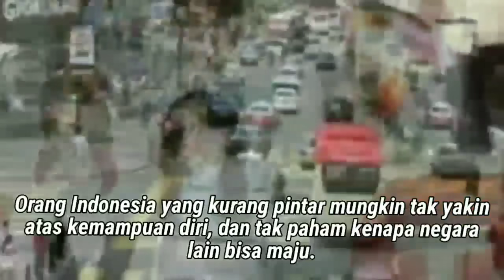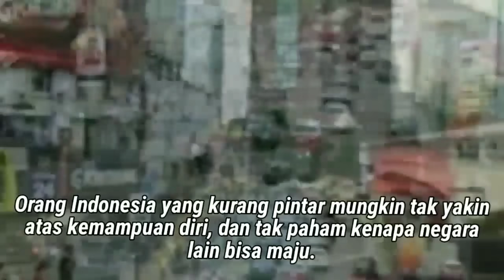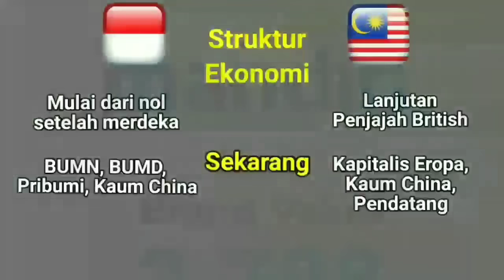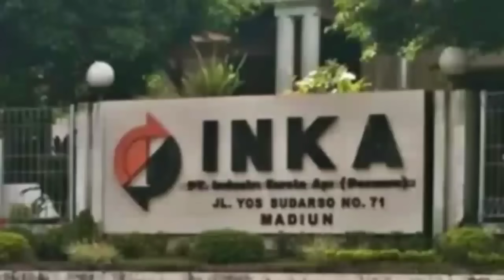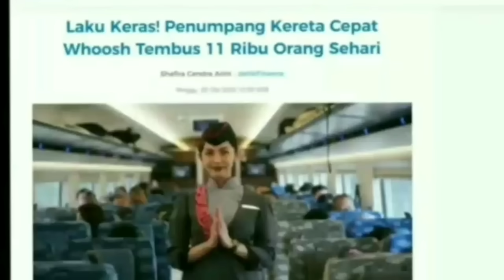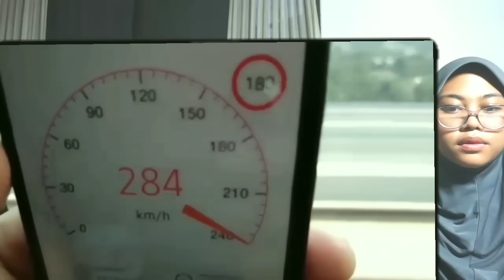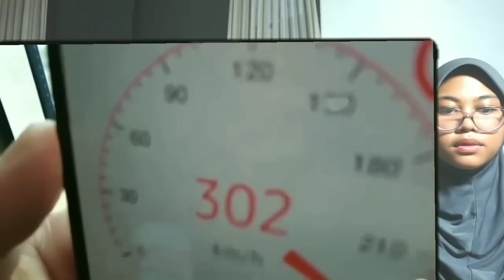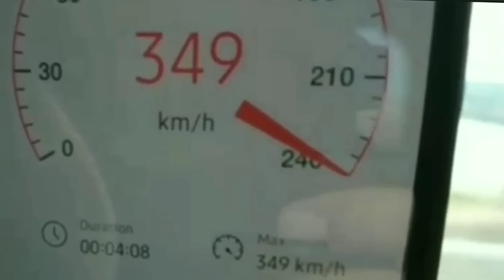Kereta Cepat Laris Manis, Pemuja Malaysia Malu Sendiri?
Rupanya penumpang kereta  cepat membludak. Begiilah posisi Bahasa Indonesia bagi bangsa Indonesia. Perbedaan Bahasa melayu Malaysia dengan bahasa Indonesia. Kongres Bahasa Indonesia XII, bahasa Indonesia bahasa dunia. Kaum Melayu Malaysia  kenapa beraninya melawan pendatang. su perbatasan dan sengketa ambalat dipertanyaakan politikus Malaysia. Reaksi kaum Melayu Malaysia terhadap pendatang asing. Pengalaman mahasiswsi malaysia yang pernah belajar di Indonesia. Reaksi kaum Melayu Malaysia terhadap peerilaku Bangladesh, Jumlah raja melayu Malaysia yang amat banyak rupanya pernah dipersoalkan. Perbedaan kebijakan fiskal Indonesia dan malaysia.  Belanjawan 2024. ApBN. Masalah  kebangsaan di Malaysia tidak kunjung sekali. Pembangunan IKN Nusantara memancing Sabah Sarawak untuk menuntut pembangunan. Kaum Melayu akan disingkirkan pendatang 10 tahun lagi.  Kata Mahathir Mohamad. Laum Melayu Malaysia  merasa  jadi  pendatang.  Orang Bangladesh kian merajai  Malaysia. masih sibuk melakukan propaganda yang konyol.Penyebab  Malaysia selalu terobsesi dengan Indonesia.  Rupanya kaum melayu...Nasib orang Melayu di malaysia.  Orang-orang tanpa kewarganegaraan di Sabah. Kisah yang amat menyakitkan bagi Indonesia, menyangkut pemimpin dan Sultan Malaysia.  Filipina Philipina juga marah. maphilindo. Masalah pendatang asing kian memanas di Malaysia.  Kaum melayu terus beraksi. ikap Kaum Melayu Malaysia  mengenai asal usul, sejarah, dan bahasa melayu, yang aneh. masih terus bermimpi dan bingung mengenai identitasnya. Sikap  LSM Malaysia mengenai  pendatanga asing kini mengundang reaksi. Kini kaum melayu Malaysia semakin resah menghadapi masalah yang pelik ini,Masalah pendatang asing di Malaysia amat meresahkan kaum Melayu. risis pangan,  Malaysia masih pening cari beras impor. erkembangan masalah pendatang asing di Malaysia.  Kaum melayu mau bergerak.  Menjelang HUT TNI 78. Bahasa Indonesia dan bahasa Melayu malaysia.  keadaan sosial ekonomi kaum Melayu Malaysia sekarang. Elite politik Melayu mementingkan  periul nasi. Peta politik Malaysia saat ini. asalah pendatang asing di Malaysia, kian meresahkan. Kini  semakin banyak warga Malaysia yang jadi buruh di luar negeri. Bangla semakin Merajalela di Malaysia. Masalah pekerja asing di Malaysia. Kini  Melayu Malaysia  iri pada bangladesh. Jauh Sekali tertinggal.   Bahasa Indonesia semakin berjaya. nyata Kaum China memandang rendah atau hina Melayu malaysia. alasannya.   Kasua Horward Lee, surat An nisa 59.erkembangan politik di Malaysia. Kisah penjajahan di Malaysia. mendunia,  Malaysia kian sulit mencari identitas. Masalah Sabah  dan Sarawak di malaysia Kasus Rempang, Kota Batam,  Kepulauan Riau. ahasa Indonesia  mendunia. Pengajaran Bahasa melayu di jepun atau jepang.  kasus Sabah dan Sarawak. Indonesia. Perbedaan kosa kata Bahasa Indonesia dan Melayu Malaysia. Iduf fitri, aidil fitri. beza, Sikap masa bodoh Profesor  Malaysia. Perbedaan Bahasa Indonesia dan Bahasa Melayu Malaysia amat banyak. Melayu,  Madagaskar, Suriname,  Ismail sabri, Bahasa Indonesia, Bahasa resmi asean, Mabbim stop berhenti. Patani,  Anwar Ibrahim, Mat Sabu,

Malaysia Pru15.  BIPA, Darmasiswa, acicis, Prof Malaysia Akui Tak Pakai Bahasa Melayu Baku Lagi. Zahid  hamidi, Cabaran, seminar, tamadun kmelayu, mahawangsa mekayu, simposium, persada bangsa, memartabatkan, pengantarbahasaan, Bahasa kebangsan, sabah, perdana Menteri Anwar Ibrahim.